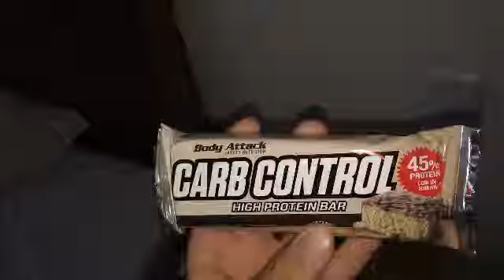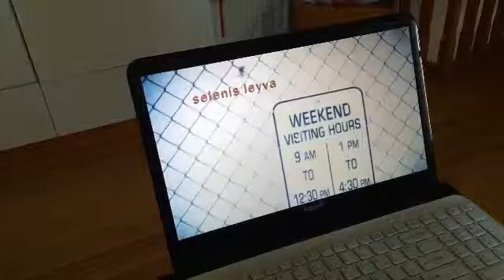GREAT HOTEL (7.6.16 - Day 773)